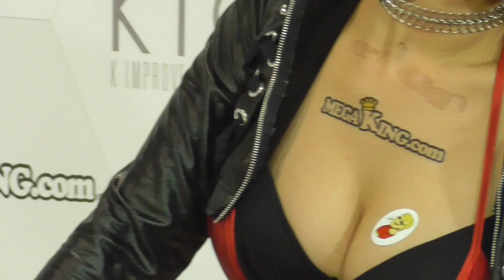大阪オートメッセ２０２３ コンパニオン・キャンギャル （その５５）